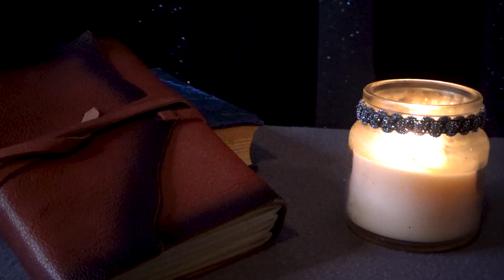ASMR | Clea Gives You a Quest!! | Journey to Tivermack, Part I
A missing treasure box. A long-lost sister. A strange key. A hidden secret...

Buckle up for a new series, travelers! Clea muses about the mysterious writings inside Penum's old journal and mentions a treasure chest she could have sworn she had seen before... It's time to leave Whisperwind once more in pursuit of secrets, strangers, and adventure!

Let’s connect, adventurers!
Whisperwind Wish List
Endless thanks and love to my wonderful Patrons: Tiitu, MicrowaveJak, My 2 Cents, Kelly, Dragonscale, Eccetra, Raven, I.W. Ferguson, Kirstin, and Julie! You guys are the BEST.
Patrons (starting at $1/ month) receive behind-the-scenes looks, shot-outs, exclusive maps, bonus content, extra videos, and get to participate in monthly polls! Your support helps fund props, costumes, and equipment so I can increase the quality (and hopefully frequency) of videos for you

"Fairy Meeting" by Emily A. Sprague is free to use via Creative Commons licensing.

ASMR (Autonomous Sensory Meridian Response) is a feeling of well-being combined with a tingling sensation in the scalp and down the back of the neck, as experienced by some people in response to a specific gentle stimulus. Many people (myself included) find ASMR relaxing and helpful in coping with insomnia, anxiety, depression, or loneliness.
ASMR is not meant to be a substitute for medication or professional treatment.